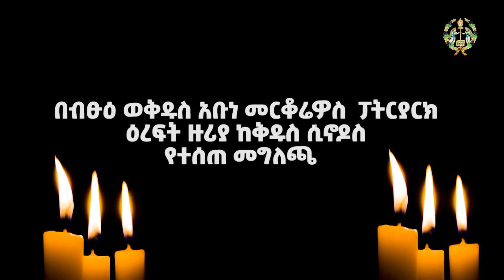EOTC TV | መግለጫ በትግርኛ ቋንቋ